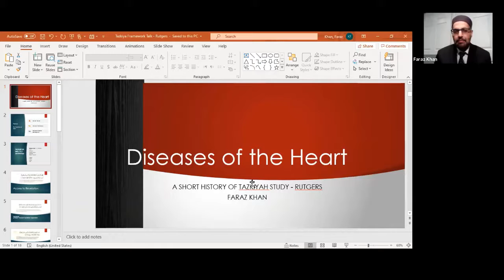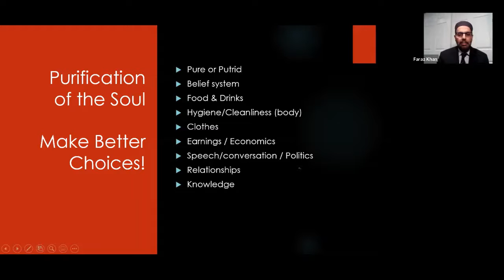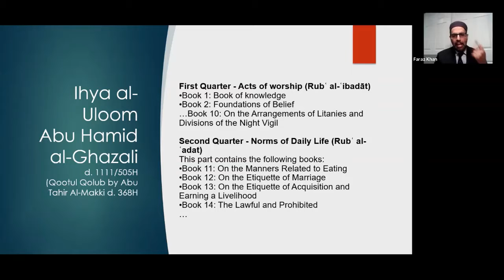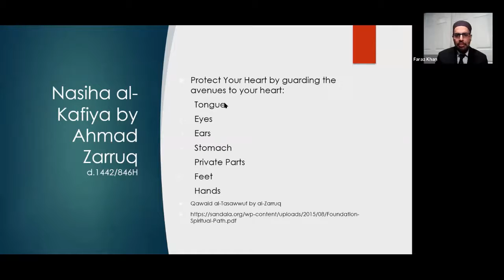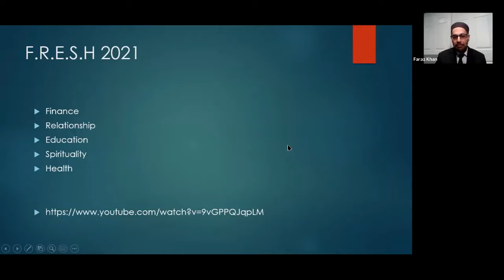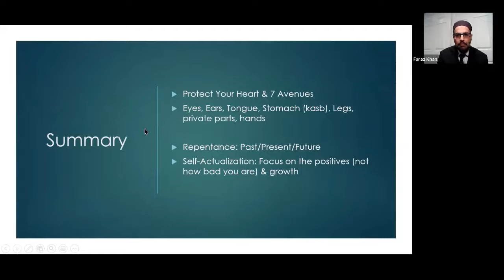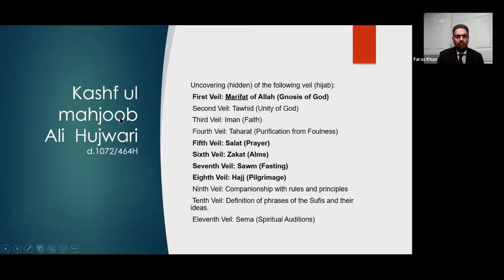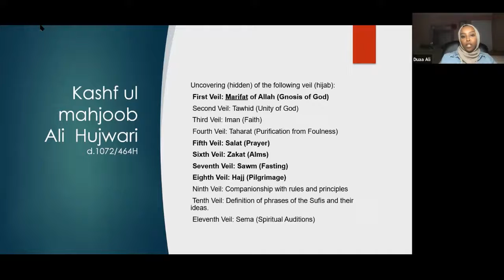Cleansing From Within: A Heart to Heart - Br. Farhan Khan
This talk from Brother Farhan Khan focuses on ways to purify and cleanse our hearts. It was held in March 2021.